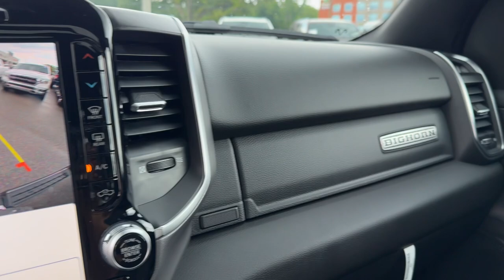2024 Ram 1500 Big Horn/Lone Star Jacksonville, Orange Park, Gainesville, Ocala, Lake City FL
New 2024 Ram 1500 Big Horn/Lone Star available at Murray CDJR located in 15160 US Highway 301 South, Starke, FL, 32091.
Stock#: 149923 - VIN#: 1C6SRFFT9RN149923

You just found the  2024  Ram 1500. Rise to every challenge with confidence in the Ram 1500. Its impressive towing capacity, advanced safety features, and passenger comfort keep you cool under pressure. These are just some of the great options this vehicle comes with: Heated Steering Wheel
, Apple Carplay®/Android Auto®, Pre-Collision System, Panoramic Roof, Keyless Entry, Navigation System, Back-Up Camera, Heated Mirrors, Remote Engine Start, Satellite Radio. Relax and enjoy getting the job done right in the strong and dependable Ram 1500. Come in for a test drive.